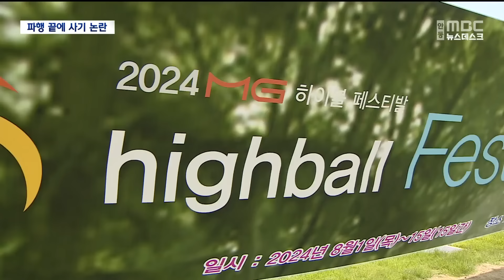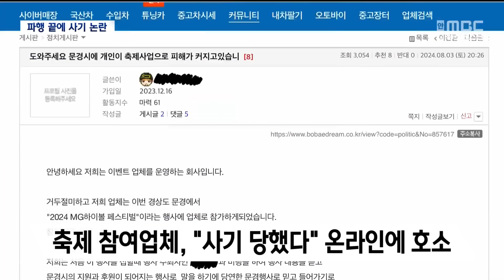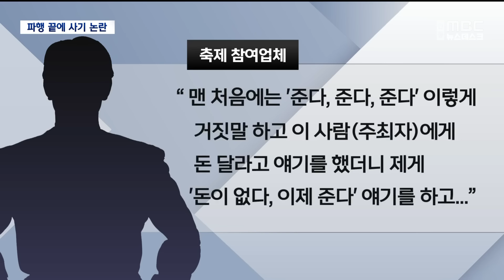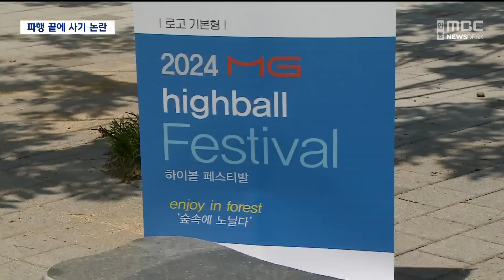하이볼 없는 '문경 하이볼 축제' 중단.. 사기 논란 (2024.08.13/뉴스데스크/안동MBC)